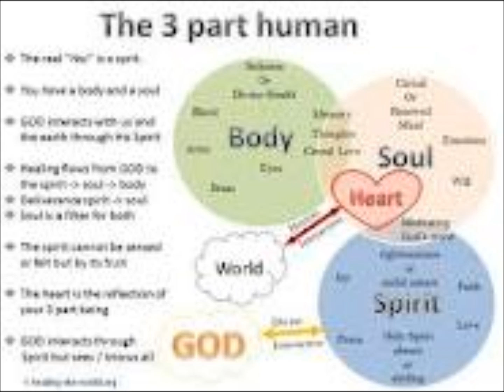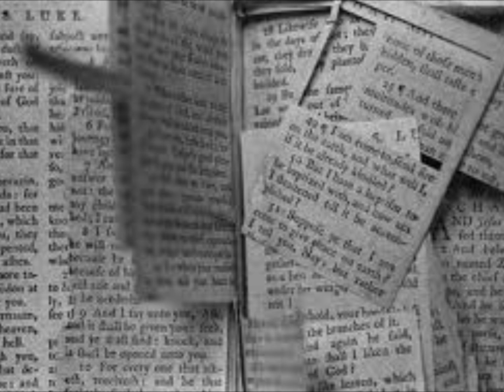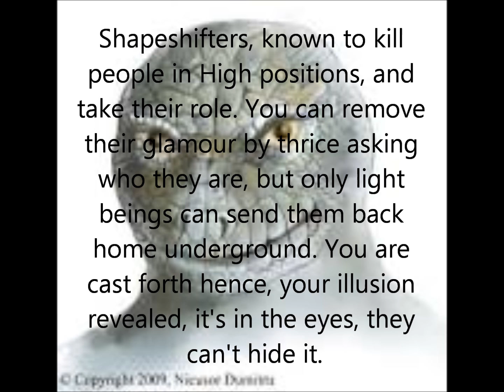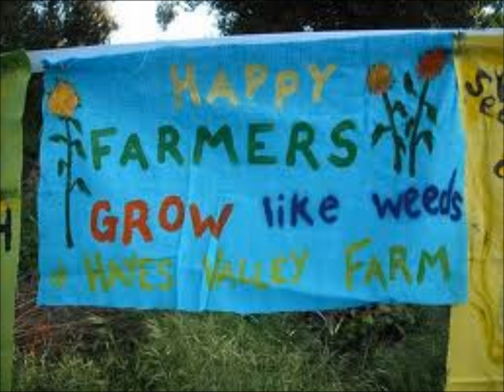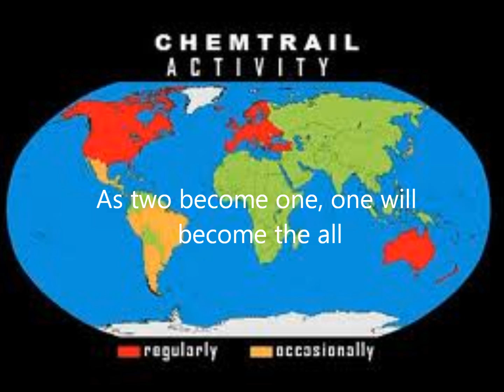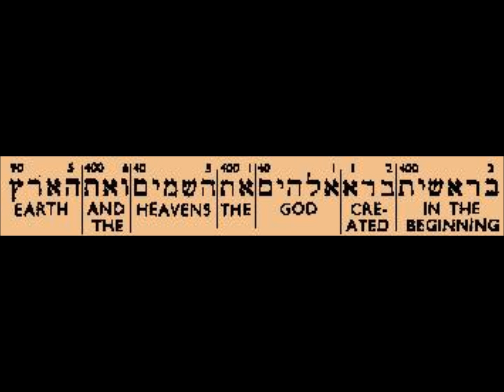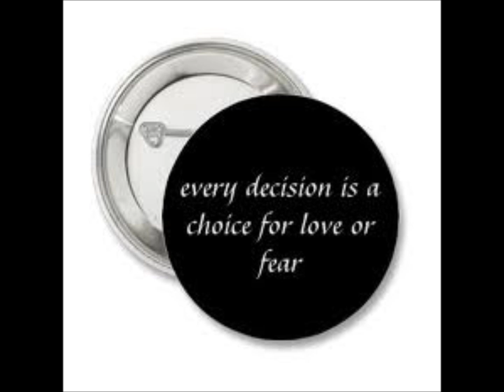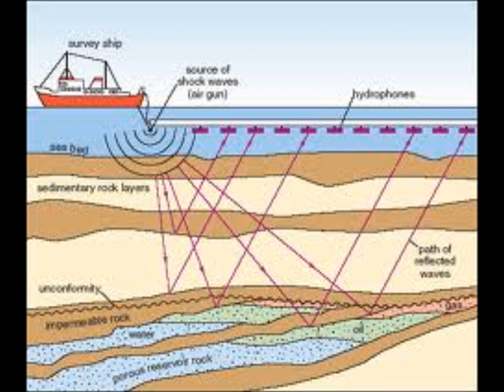My Movie 3/8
A passing thought